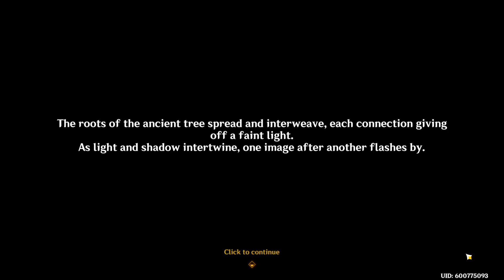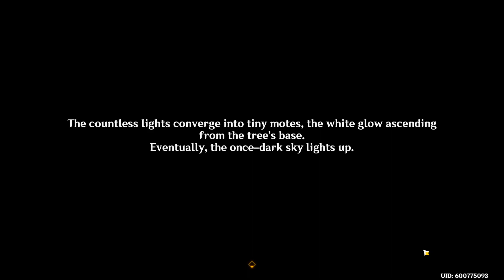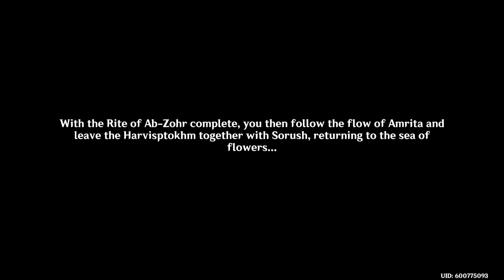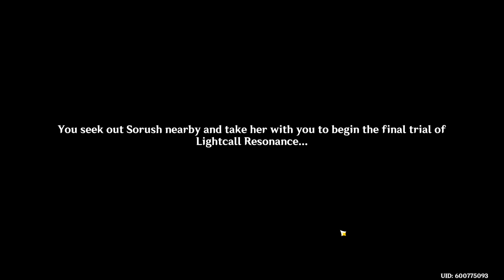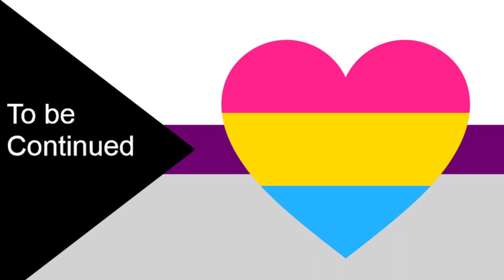Genshin Impact: Khvarena of Good and Evil; As the Khvarena's Light Shows